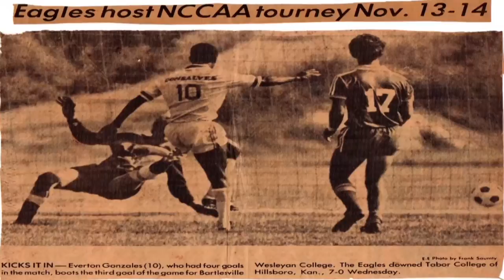Everton Batow Gonsalves - Documentary on the life of Batow Gonsalves - Antigua